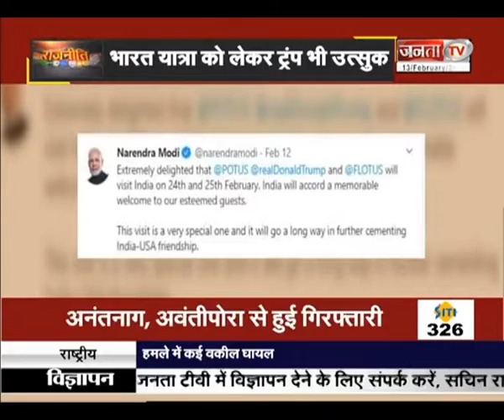भारत आने वाले 7वें अमेरिकी राष्ट्रपति होंगे DONALD TRUMP, जानें क्यों है उनका ये दौरा खास